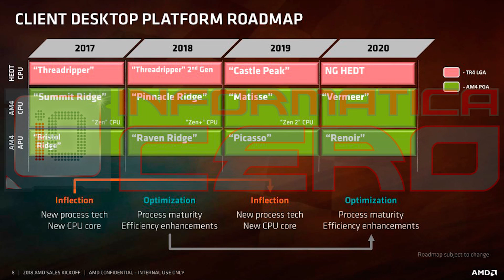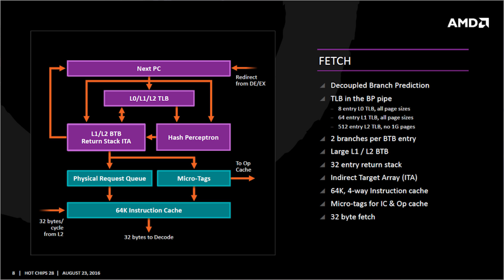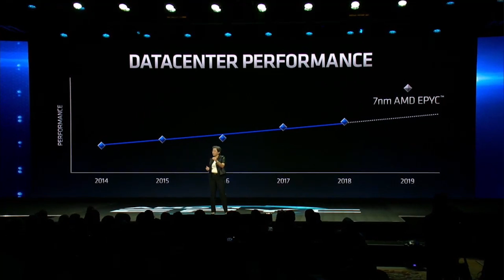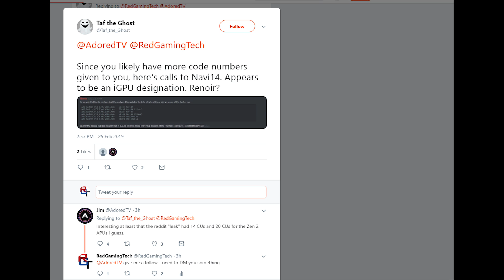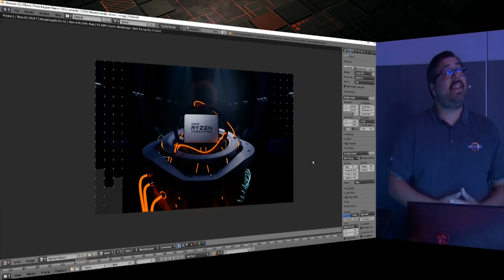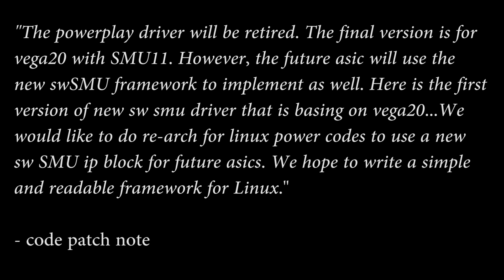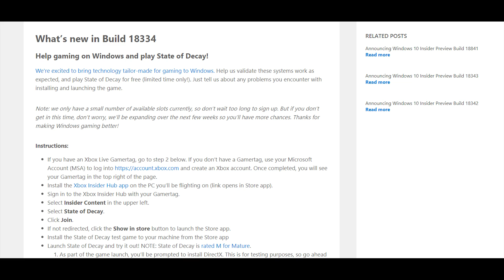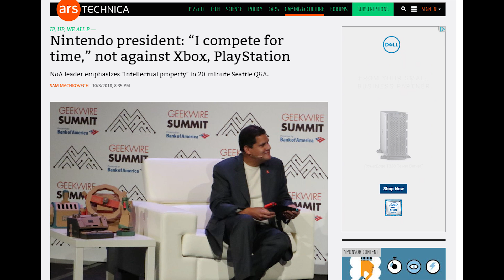AMD Navi & Matisse - More Sources Point to July | Navi 14 spotted | Xbox Games Run Native on PC ???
Navi 14 has been spotted, and there's also been another code updated for Linux drivers / SMU ahead of the Navi launch.

Furthermore, there's also other sources which are floating about which seems to back up what we'd reported. Our own sources had told us that we'll see a June announcement for Navi / Ryzen 3000 and a launch of the processors and another report on the internet seems to confirm this is indeed true.

We also have a windows update which seems to indicate Microsoft will allow xbox games (such as state of decay) to run natively on the PC!

SOURCES CITED FOR THIS VIDEO -